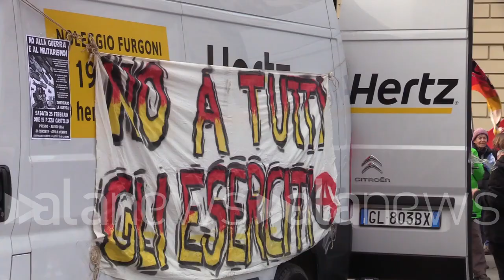Ucraina, manifestazione degli anarchici a Torino contro la guerra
Il corteo è andato sotto la sede della Rai

CRONACA (Torino). Qualche centinaio di persone ha manifestato questo pomeriggio a Torino contro la guerra in Ucraina. A guidare il corteo gli anarchici del Fai, che si sono recati sotto la sede della Rai. Parecchie le forze dell'ordine nel centro Città. (Sara Iacomussi/alanews)